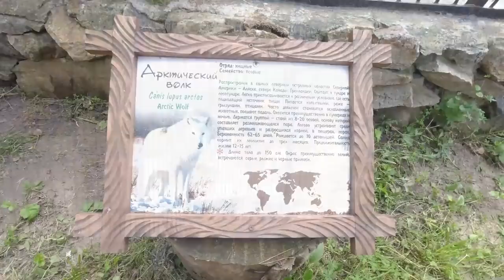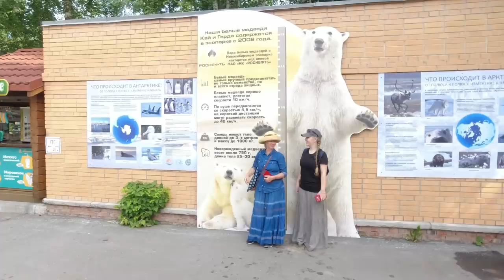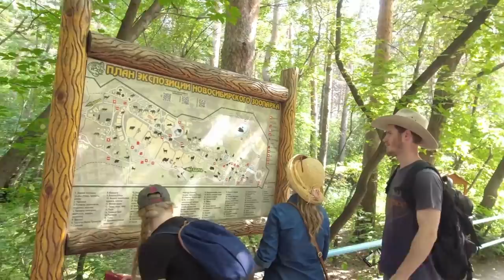Kangaroos in Russia?? But where are the bears.....?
It was a warm day in Russia and we wanted to go and see the bears, unfortunately they were gone, but we got to see some very familiar Australian animals and lots of other cute and interesting animals. Russian polar bears, monkeys, penguins, horses, lions, eagles and many more.

We are an Australian family who sold everything and moved to Russia, to start our new adventure. We hope to buy some land and build a new homestead in the Siberian Altai mountains of Russia. As a family we love doing things together, we work hard and play hard. Our faith, family and freedom is very important to us and shapes the way we live. Some of our favourite activities are off-roading, homesteading, spending time with pets and animals of all types. We love building and construction and of course tools. We built our farm in Australia from the ground up and are looking forward to starting a new debt free homestead in Russia.

We would love to have you follow our journey as we start from the very beginning to build a new life here in Russia.

If you would like to support our family in this new adventure, the easiest way is to subscribe to our channel, click on the thumbs up/ like button on our videos and leave a comment below. You can also share the videos with friends and family for them to enjoy.